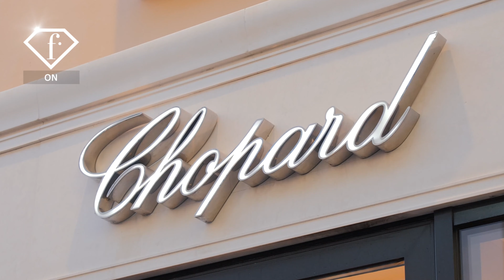InStyle Gala Dinner в рамках ММКФ 2019 / Cristal Room Baccarat